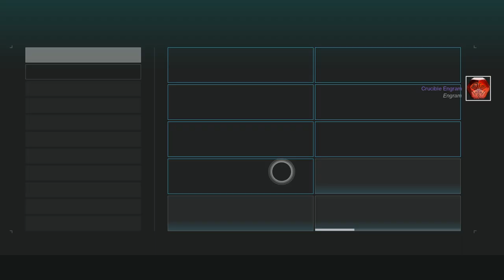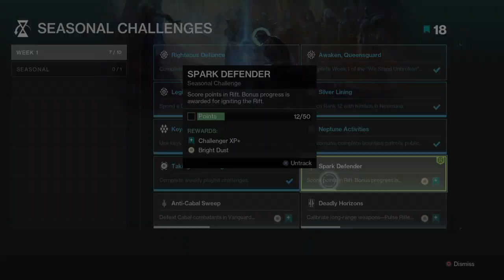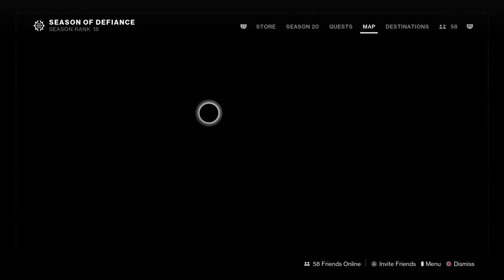Destiny 2-Lighfall-Foxy Playing Rift